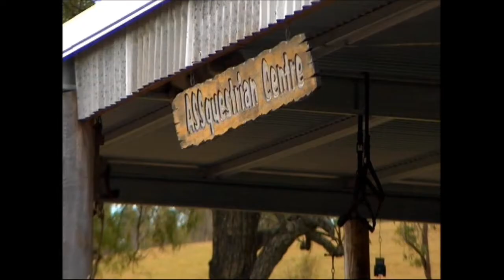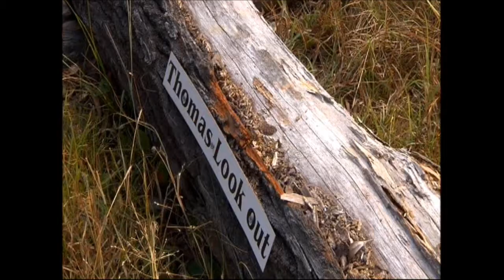...in a land far, far away Destiny Boonah Eco Cottages & Donkey Farm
Have a holiday at Destiny Boonah with adorable donkeys on beautiful 200 acres in the Scenic Rim.
Secluded, cozy, clean and self contained Cottages with stunning views,
perfect for couples, families and groups.
Lots of privacy, great wildlife and private walking tracks.
If you love animals and nature and would like to get away from the busy city life,
than be our guest at Destiny Boonah, we have it all!
Don't forget to add "ecocottage" on Facebook